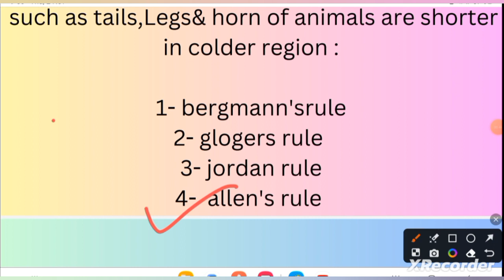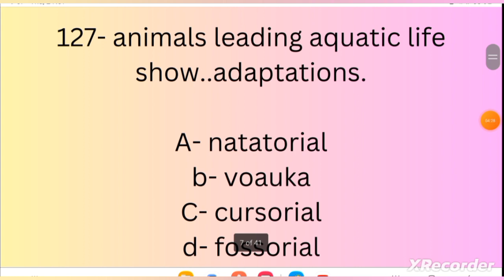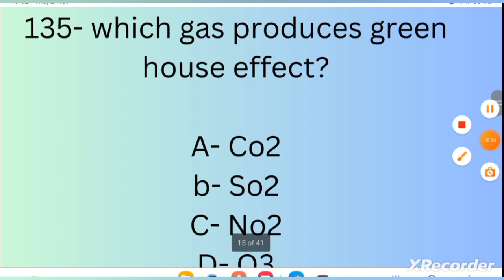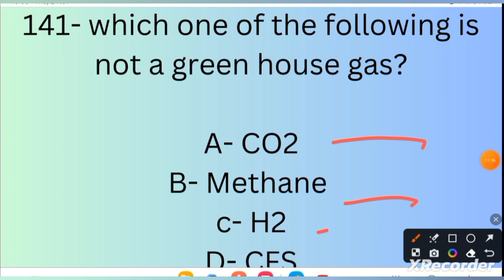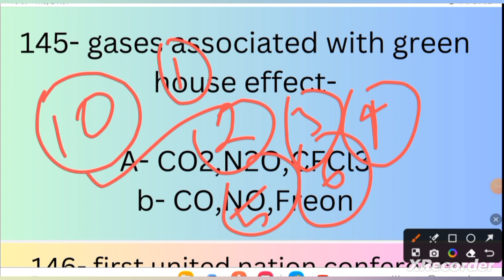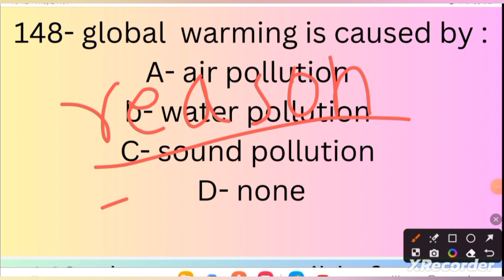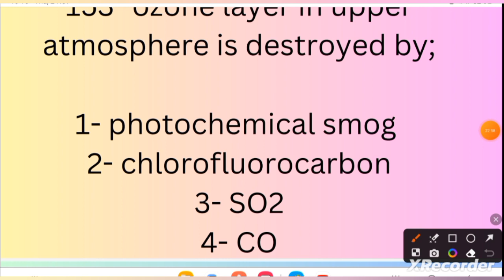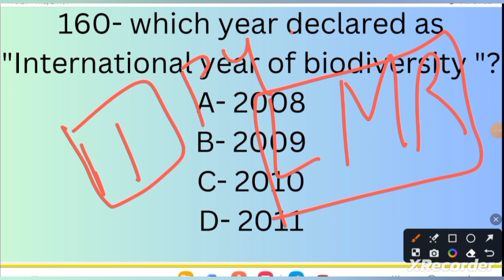||300+Ecology MCQ PYQ part 5|| uppgt|| uptgt|| lt|| gic|| dsssb||bpsc||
In  this video, I have discussed PART 5 of 300+Mcq pyq of Ecology.

tg channel to get the pdf.

MINUTE REVISION FOR PGT & TGT& LT& GIC PRE🎯